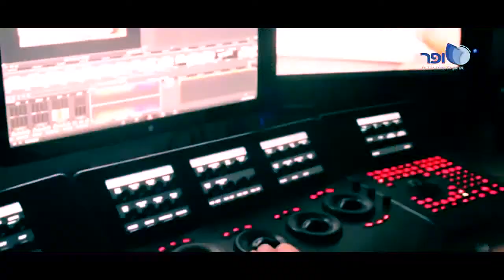הרב אמנון יצחק - מי שיבין ויקיים - ירוויח את החיים [קליפ]